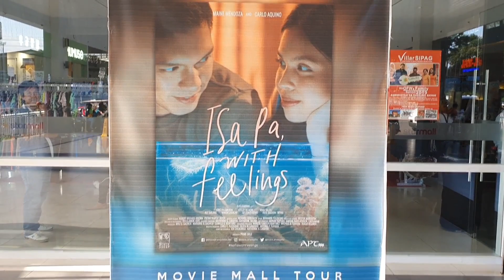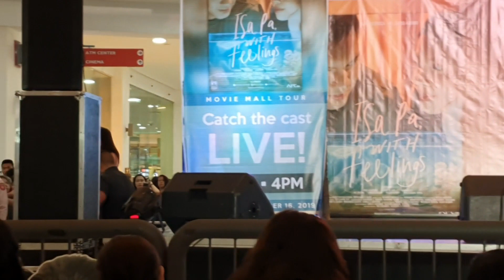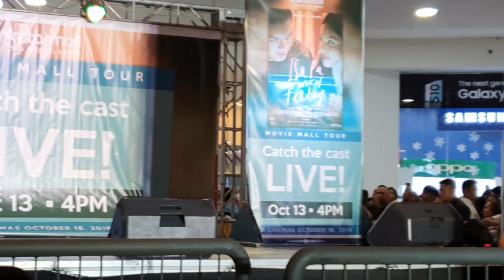CARLO AQUINO @STARMALL SAN JOSE DELMONTE BULACAN ,ISA PA WITH FEELINGS MALL SHOW - Enzo Soberano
Get your free logos for your vlogs, blogs and etc